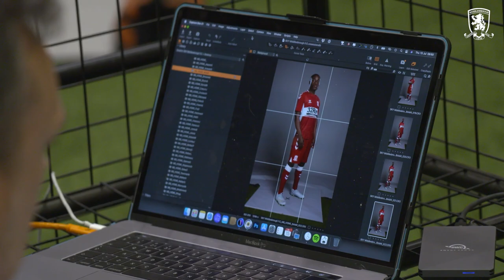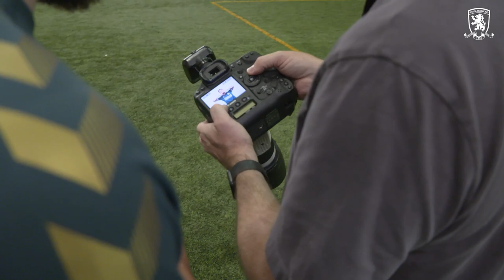Behind the Scenes | Photoshoot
The Boro squad had their Sky Sports photoshoot yesterday in the new kits. Here is a look at what happened behind the scenes.